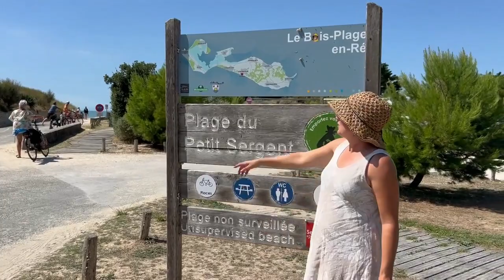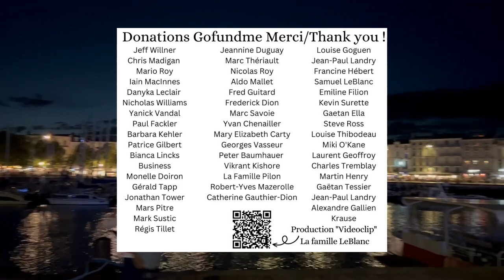Île de Ré et Saint-Malo, France "Road-trip" with/avec "La famille LeBlanc" 👍